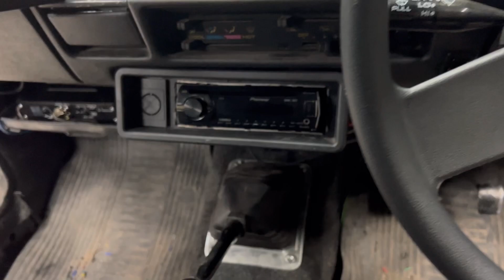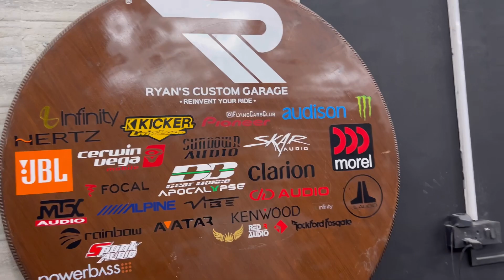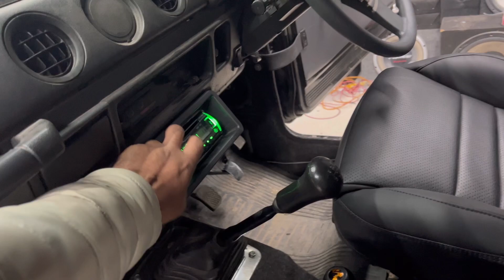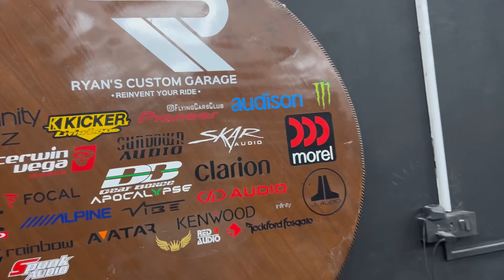Gypsy Electronic seat || passat electronic seat || massager seat